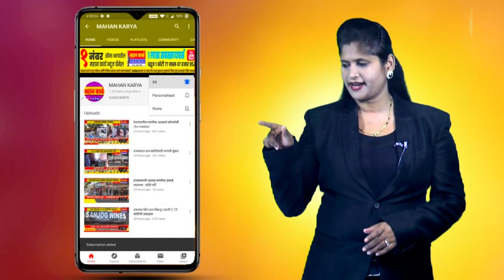कुरूंदवाडमध्ये दिव्यांग बांधवांना दिली लस, यापुढेही भाजप दिव्यांग बांधवांच्या पाठीशी रामचंद्र डांगे